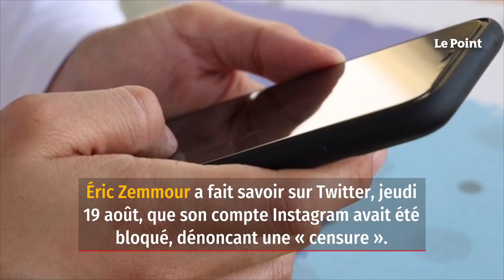Banni d’Instagram, Éric Zemmour dénonce une nouvelle « censure »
Éric Zemmour dénonce une censure, après la suppression de son compte Instagram. L’éditorialiste de CNews a fait savoir sur Twitter ce jeudi 19 août que son compte avait été bloqué par le réseau social, filiale de Facebook. Il y voit une atteinte non seulement à sa liberté d’expression, mais aussi une tentative de museler « les peuples ». « Ce matin, Instagram a pris la décision arbitraire de bannir mon compte officiel. Les Gafam [Google, Amazon, Facebook, Apple, Microsoft, NDLR] se sont engagés dans une lutte féroce contre les peuples qui ne veulent pas mourir. Ils peuvent me censurer, mais ils ne peuvent pas faire taire tout un peuple », a tweeté l’écrivain controversé, ajoutant le hashtag « StopCensure ». Vendredi matin, son compte d'un peu moins de 50 000 abonnés était de nouveau disponible sur le réseau social.